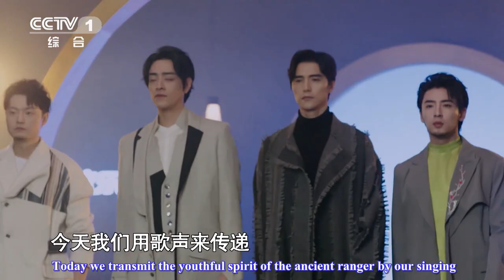【English Subtitle】Ayanga 阿云嘎&鞠红川&郑云龙&高天鹤 经典咏流传《少年行 Song of Youth》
少年行     唐.王维
新丰美酒斗十千，咸阳游侠多少年，
相逢意气为君饮，系马高楼垂柳边
Song of Youth
                    ——Tang .  Wang wei   (Translated by Xu yuan chong)
Young heroes cannot go without good wine
Without them could the capital be fine?
When they meet, they will drink wine as they please
Their horses tethered to the willow trees

送友人      李白
青山横北郭，白水绕东城，此地一为别，孤蓬万里征。
浮云游子意，落日故人情，挥手自兹去，萧萧班马鸣。
Farewell to a friend
                           ——Tang.  Li bai   (Translated by Xu yuan chong)
Blue mountains bar the northern sky
White river girds the eastern town
Here is the place to say goodbye
You’ll drift like lonely thistledown
With floating cloud you’ll float away
Like parting day I’ll part from you
You wave your hand and go your way
Your steed neighs “Adieu, adieu!”

送元二使安西    王维
渭城朝雨浥轻尘，客舍青青柳色新，
劝君更尽一杯酒，西出阳关无故人。
A Farewell Song
No dust is raised on the road wet with morning rain
The willows by the hotel look so fresh and green
I invite you to drink a cup of wine again
West of the sunny pass no more friends will be seen

Xu Yuanchong  Born in Nanchang City, Jiangxi Province in 1921, he graduated from the Southwest Associated University and Université de Paris. Mr. Xu is a professor of literary translation at Peking University. His English publications include On Chinese Verse in English Rhyme and Vanished Springs prefaced by C. N. Yang, the 1957 Nobel Prize winner for physics. In addition to Songs of the Immortals published by Penguin Books, he hastranslated many Chinese literary classics into English or French, such as Book of Poetry, Elegies of the South, 300 Tang Poems, 300 Song Lyrics, Selected Poems of Li Bai, Poems and Lyrics of Su Dongpo, Romance of Western Bower and The Selected Poems of Mao Zedong. He has also translated some world literary classics, such as Gustave Flaubert's Madame Bovary, into Chinese. Prof. Xu won the Lifetime Achievement Award in Translation conferred by the Translators Association of China (TAC) in 2010.
 许 渊 冲, 1921 年 出 生 于 江 西 南 昌。 先 后 毕 业 于 西 南 联 大、 巴 黎 大 学。 北 京 大 学 文 学 翻 译 教 授。 英 文 著 作 有《 中 诗 英 韵 探 胜》、《 逝 水 年 华》。 译 作 方 面， 除 了 由 英 国 企 鹅 出 版 公 司 出 版 的 汉 译 英《 不 朽 之 歌》 外， 还 有《 诗 经》、《 楚 辞》、《 唐 诗 三 百 首》、《 宋 词 三 百 首》、《 李 白 诗 选》、《 苏 东 坡 诗 词 选》、《 西 厢 记》 和《 毛 泽 东 诗 词 选》 等 英 译 或 法 译。 外 译 汉 则 有 福 楼 拜《 包 法 利 夫 人》 等 世 界 文 学 名 著 多 种。 2010 年， 荣 获 中 国 翻 译 文 化 终 身 成 就 奖。

许渊冲. 许译中国经典诗文集——14册套书（中英双语）. 五洲传播出版社. Kindle 版本.